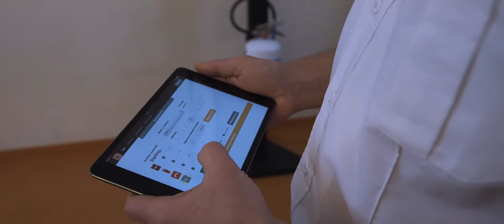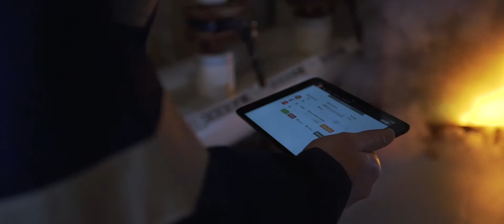LION BullsEye™ Digital Fire Extinguisher Training System - Nederlands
De BullsEye ™ is een digitaal brandblusser trainingsysteem waarbij de gebruiker een lasergestuurd brandblusser op dynamisch variërende LED-vlammen richt.
De LED-aangestuurde digitale vlammen en een lasertrainingsblusser zorgen voor een dynamische en realistische simulatie voor stagiairs en elimineren de gevaren die gepaard gaan met conventionele brandblustraining en maken het gemakkelijk om meerdere trainingen uit te voeren.